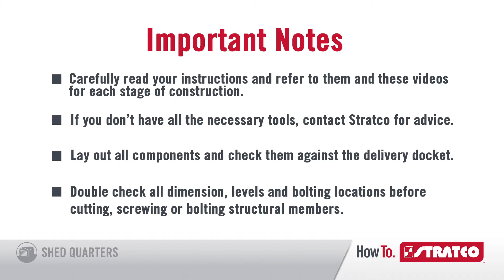Part 1 | Stratco Handi-Heritage | Before You Start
Part 1. Before you start